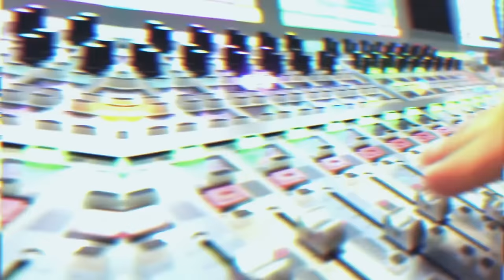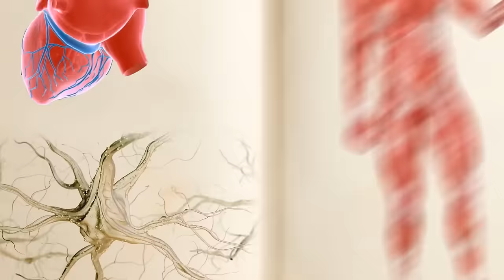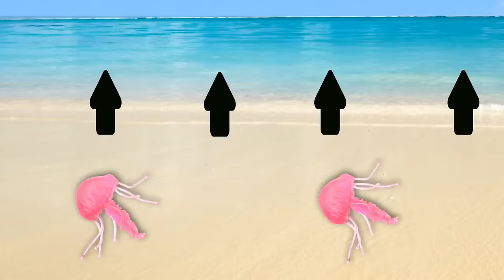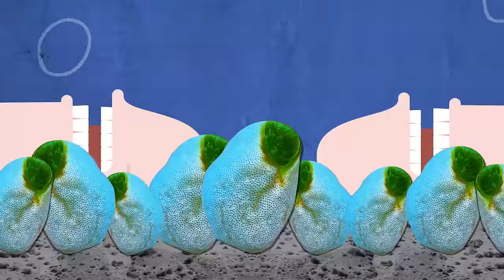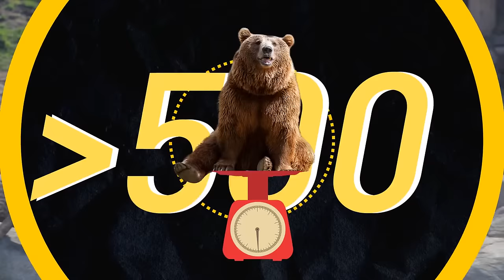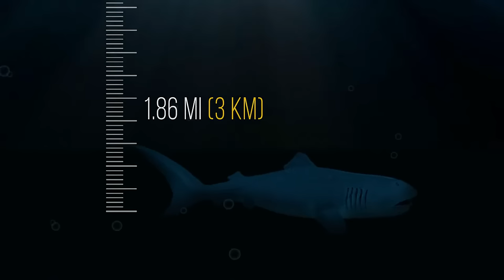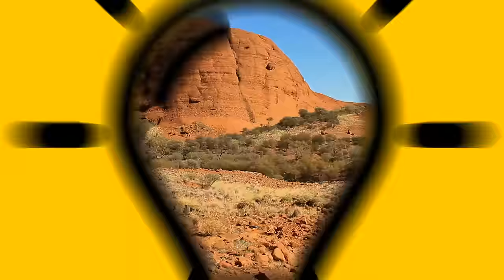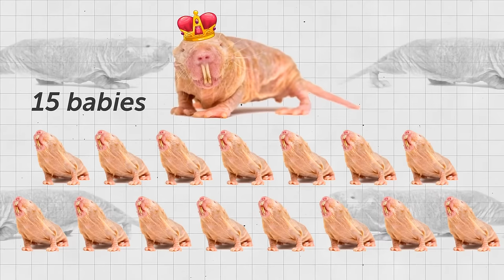80+ Animal Facts You'll Google ASAP